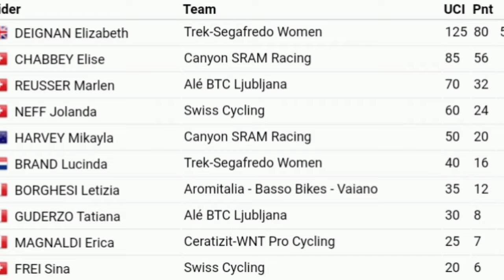Marta Bastianelli Wins | 2021 Tour de Suisse Women | Stage 2 | Sprint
Marta Bastianelli from Italy and team (Ale' BTC Ljubljana) wins the second and final stage at this year's Tour de Suisse and her first win of the year.

Bastianelli was quoted saying "I needed that win after such a long time without a victory, it is very important for me. At first, I did not know if the breakaway was good, but there were strong riders in there. In the end, I could win the stage, so I am very happy for myself and for my team. In the beginning of the stage, I stayed at the back of the peloton because I was cold in the rain and did not have the energy to fight at the front. But eventually I wanted to go in the breakaway. It is easier to win the stage from a break, a bunch sprint is always difficult. And when Trek had taken enough bonus seconds to win the Tour overall, I thought it was possible to get away and go for the win."

Tereza Neumanová (Women Cycling Sport) and Hannah Barnes (Canyon-SRAM Racing) were second and third.
Lizzie Deignan from England (GB) and team (Trek-Segafredo) is the race winner of the first Women's Tour de Suisse and her first win of the year.

Deignan was quoted saying "You know about the men’s Tour de Suisse, how much of an iconic race it is. Now we finally have a women’s race, so it is pretty special to be the first winner of it. You saw it was an exciting race, I think they should make it a bit longer next year. I would love to come back to defend this title."
General Classification

1. Elizabeth Deignan (GBr) Trek-Segafredo 5:14:48
2 Elise Chabbey (Swi) Canyon-SRAM Racing 0:00:01
3 Marlen Reusser (Swi) Ale' BTC Ljubljana 0:00:34
4 Jolanda Neff (Swi) Swiss Cycling 0:00:44
5 Mikayla Harvey (NZl) Canyon-SRAM Racing 0:00:51
6 Lucinda Brand (Ned) Trek-Segafredo 0:04:31
7 Letizia Borghesi (Ita) Aromitalia Basso Bikes Vaiano 0:04:36
8 Tatiana Guderzo (Ita) Ale' BTC Ljubljana
9 Erica Magnaldi (Ita) Ceratizit-WNT Pro Cycling Team
10 Sina Frei (Swi) Swiss Cycling
Abandoned

DNF Noemie Abgrall (Fra) Stade Rochelais Charente-Maritime Women Cycling
DNF Aglaia Forrer (Swi) Velo67
DNF Balladyne Tritsch (Fra) Macogep Tornatech Girondins de Bordeaux
DNF Morgane Coston (Fra) Macogep Tornatech Girondins de Bordeaux
DNF Luce Bourbeau (Can) Macogep Tornatech Girondins de Bordeaux
DNF Gemma Sernissi (Ita) Aromitalia Basso Bikes Vaiano
DNF Valentina Scandolara (Ita) Aromitalia Basso Bikes Vaiano
DNF Giulia Marchesini (Ita) Aromitalia Basso Bikes Vaiano
DNF Sandra Weiss (Swi) Andy Schleck-CP NVST-Immo Losch
DNF Désirée Ehrler (Swi) Andy Schleck-CP NVST-Immo Losch
DNF Antri Christoforou (Cyp) Women Cycling Sport
DNF Jade Teolis (Fra) A.R. Monex Women's Pro Cycling Team
DNF Alessia Patuelli (Ita) Ale' BTC Ljubljana
DNF Fabienne Buri (Swi) Andy Schleck-CP NVST-Immo Losch
DNF Georgia Danford (NZl) Andy Schleck-CP NVST-Immo Losch
DNS Melanie Maurer (Swi) Stade Rochelais Charente-Maritime Women Cycling
Photos / Images:

Getty Images
Getty Images Sport
Getty Sport
Procyclingstats.com
Cyclingnews.com
Bettini Photos
Bettini Image
Eurosport.com

Music
1.
2. Splice app (GoPro)
Upcoming events.
June 5 - 6 Tour de Suisse Women
June 6 - 13 Tour de Suisse Men